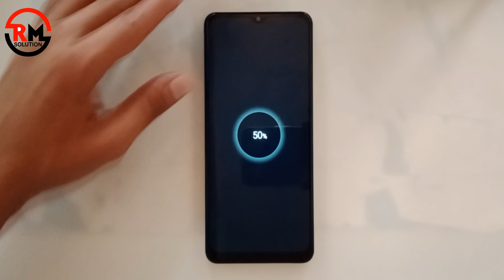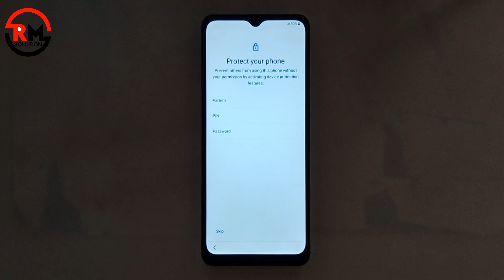Samsung A04 /A02 Hard Reset Not Working | Rm Solution |How to Unlock Samsung A04/A02 Forgot Password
ʟɪᴋᴇ   |  sᴜʙsᴄʀɪʙᴇ   |  sʜᴀʀᴇ   |  ᴄᴏᴍᴍᴇɴᴛ
●▬▬▬▬▬▬▬ஜ۩۞۩ஜ▬▬▬▬▬▬▬●

QUICK ANSWER

Select System.

Symphony,Walton,Htc,Itel,Lava.

                              ᴛʜᴀɴᴋ ʏᴏᴜ
  ●▬▬▬▬▬▬▬ஜ۩۞۩ஜ▬▬▬▬▬▬▬●